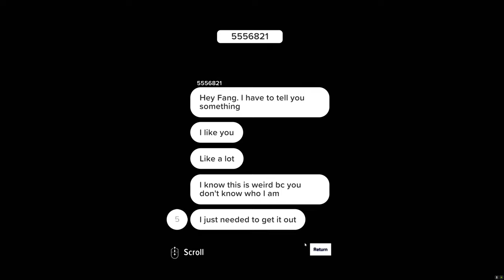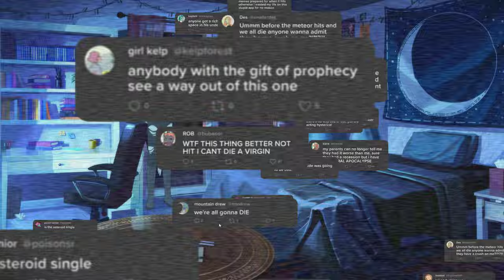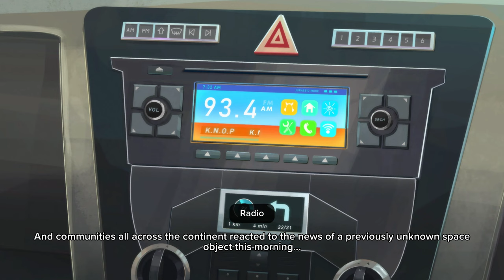Goodbye Volcano High Gameplay Walkthrough No Commentary (part-11)